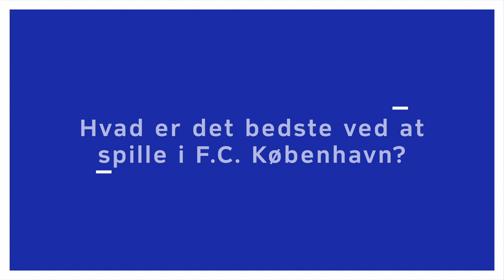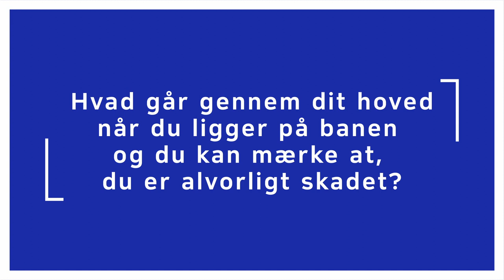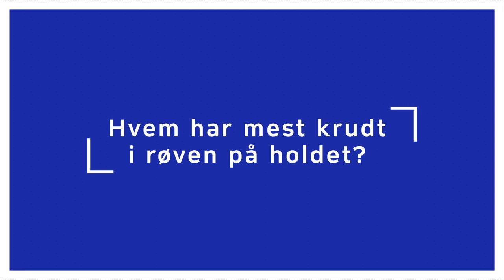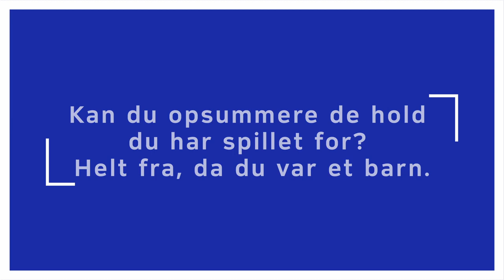Q&A fra fansene til David Khocholava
FCK-fansene fik via Instagram mulighed for at stille spørgsmål til David Khocholava, og de blev behandlet af FCK TV.